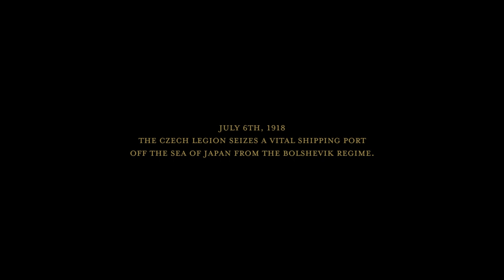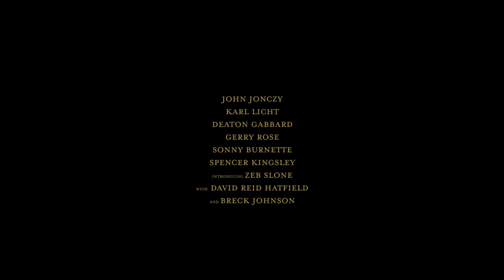Russian Symphony (2019) Trailer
"Russian Symphony" (2019)

In Ekaterinburg, Nicholas II, the last Tsar of Russia, accepts his fate while a British consul and a local priest contemplate a rescue mission.